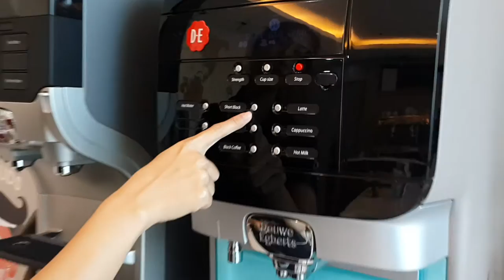Cheecky Monkey Iced Coffee TUTORIAL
Centara Coffee Beverage Workshop - WAVE I Promotion Jan-Apr '17. These three short VDO's will guide you through the set-up, preparation and presentation of these unique cold coffee drinks.